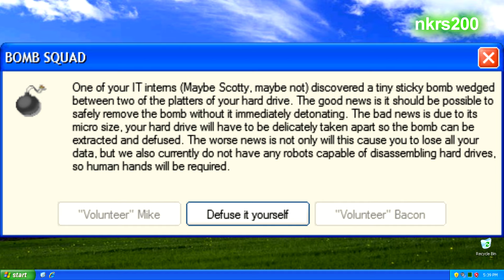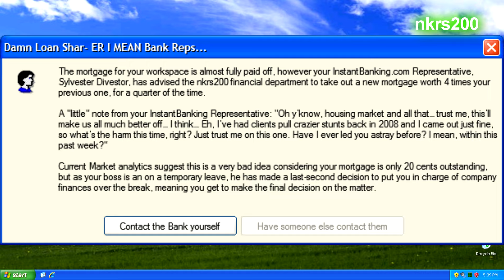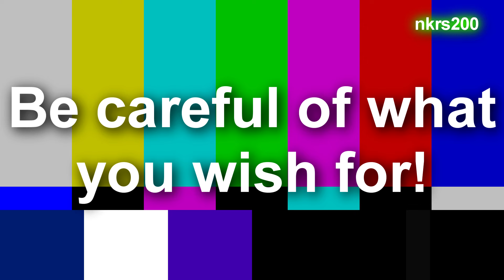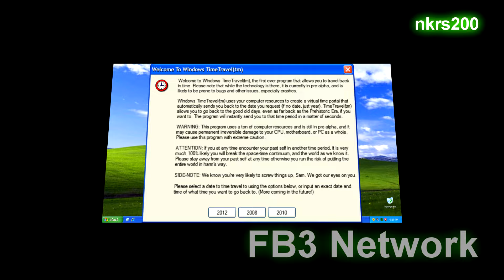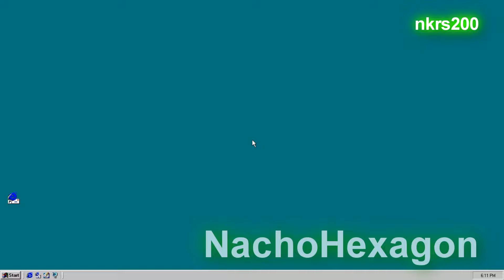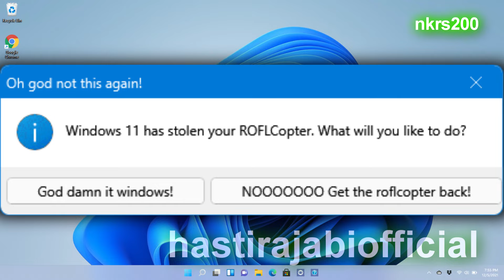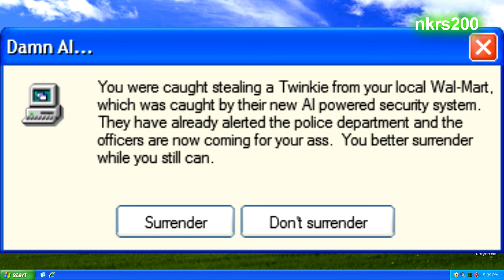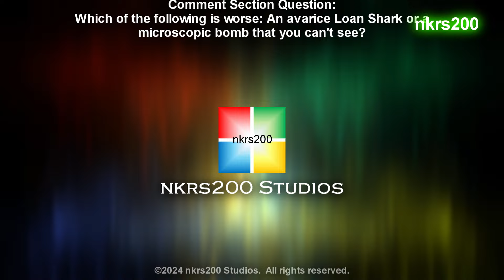Trashy Graphics | Microsoft Sam reads Funny Windows Errors Season 14 FINALE Part 2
Welcome back to Microsoft Sam reads Funny Windows Errors, the only series that ensures that Sam's sanity dwindles with each error he reads.  In this episode, Sam has to deal with a bunch of errors that cause him and the studios problems.  Will he and his team get through all of them?  Tune in to find out!

The nkrs200 Network is back.  You can go to the new nkrs200 Network location

Error Requesting Link!

News Bulletin Requesting Link!